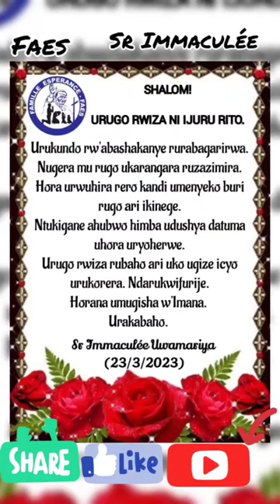Urukundo rw'abashakanye rurabagarirwa.